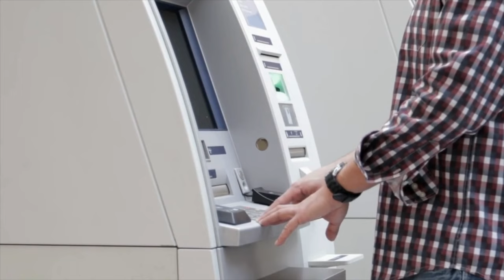The ATM Glitch That Made Dan Saunders a Millionaire Overnight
One night, as he stumbled out of a bar with only $3 in his bank account, Dan Saunders made a simple decision that would change his luck and his life forever. He stopped at an ATM on his way home to try to withdraw cash from his nearly-maxed-out credit card and discovered a glitch in the system. Somehow, the bank machine allowed him to withdraw a lot more money than the balance in his account. He was planning to report it to the bank, but when he tried to withdraw even more cash, he realized he had uncovered a loophole that would allow him to withdraw an endless amount of cash forever - as long as he stopped on top of things. Why spoil a good thing? So instead of calling the bank to let them know about the glitch, he spent the next four months living a life of total luxury, buying suits, gambling in Vegas and taking lavish vacations. However, as with most things - if something sounds too good to be true, it usually is.